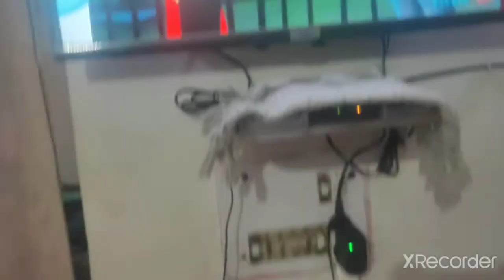SABKA HUA POPAT STORE PE...85 VLOG.. TYAGI JI VLOGS 😲